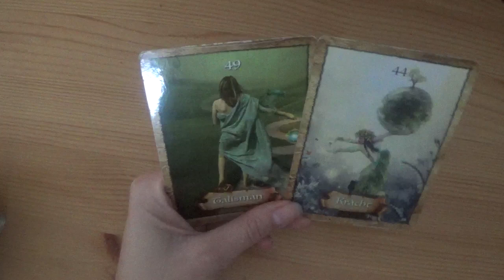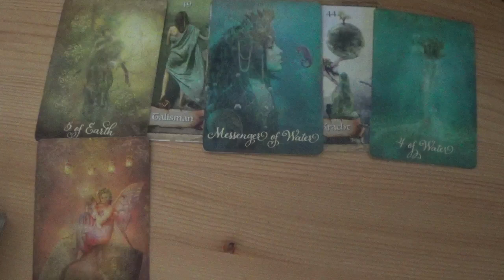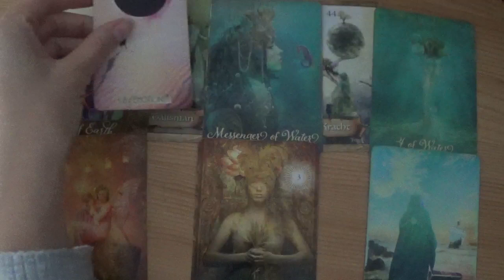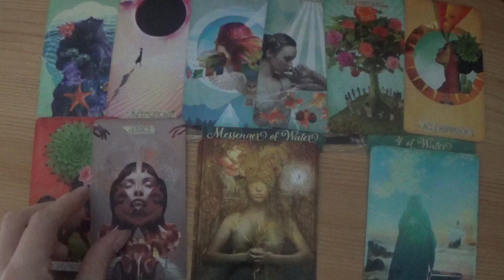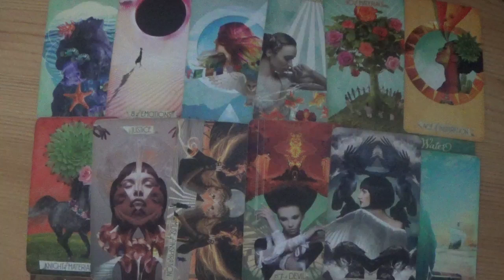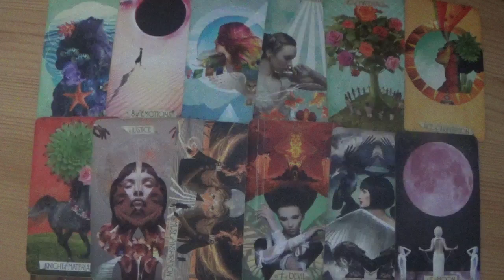Je soulmate wacht op jou! - Oktober 2024 - Tarot Reading